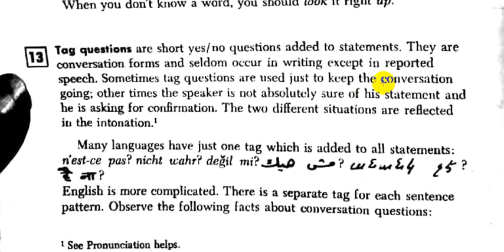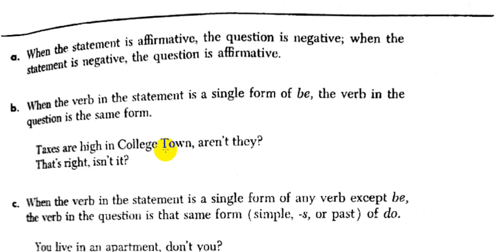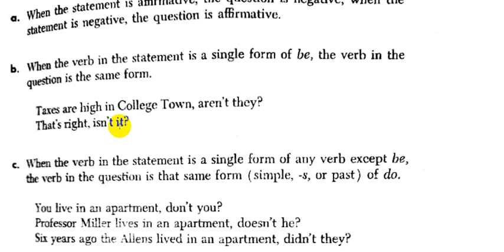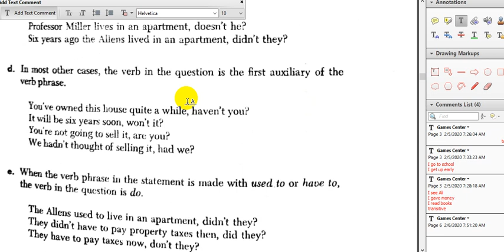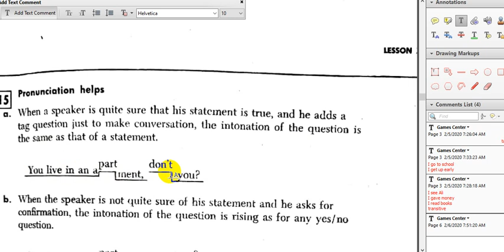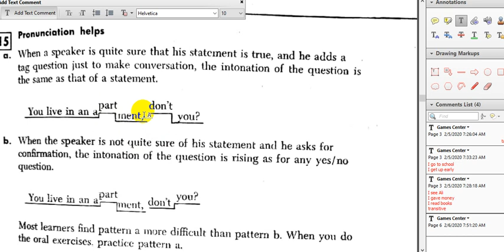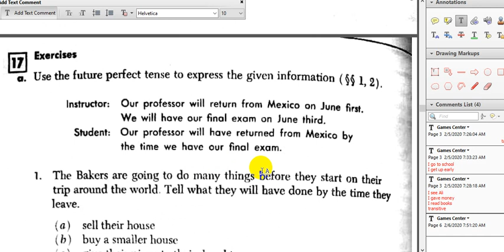شرح كتاب النحو المرحلة الثانية فصل(xi)( RAPID REVIEW OF ENGLISH GRAMMAR) شرح موضوعTag Question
يمكنكم التواصل معنا على صفحتنا على الفيس بوك بـ اسم / محمد نجم النوفلي

كما يمكنا تدريس اللغة الانكليزية لكافة المراحل وبأجور مناسبة جداً .

الكورسات:

*سارع بالتسجيل معنا في دورات اون لاين فيديوهات درس خصوصي اسجل دروس اي مادة تريده انت حسب طلبك وادزلك مقابل مبلغ من الرصيد.

*محاضرات تدريس جميع مواد المرحلة الاولى والثانية والثالثة قسم اللغة الانكليزية.

للاستفسار الاتصال على: 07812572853 او 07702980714